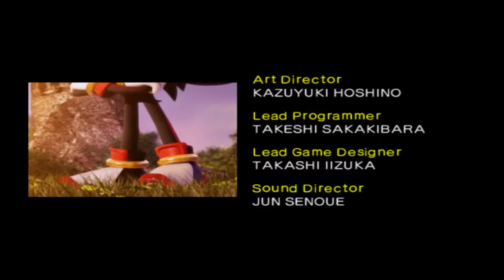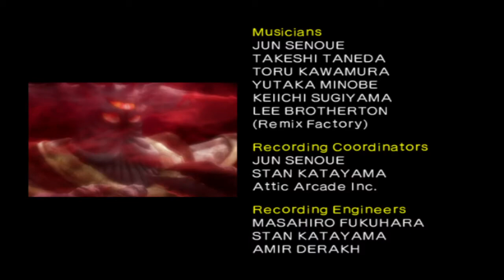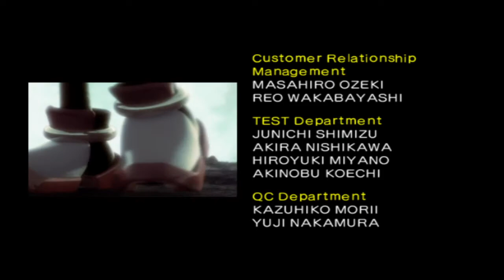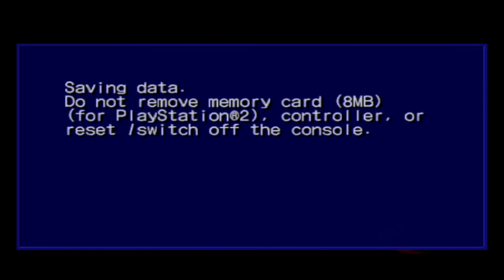Gentle Oathsworn's Shadow The Hedgehog Playthrough - Ending 59/326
268. Isolation By Choice

I'm glad I got to talk to some of my pals on-stream, this time around.